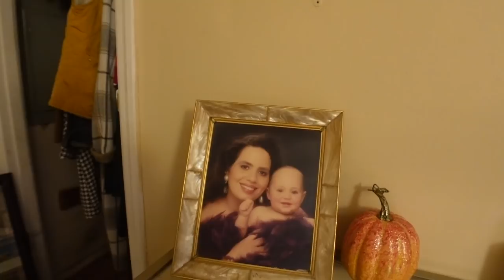VLOGMAS DAY 6⎢LAST DAY!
Hey guys, here is vlogmas day six! We were able to finish the clean out of my moms house. Hope you guys enjoy! XOXO

Tik-Tok: gabriellaaayt